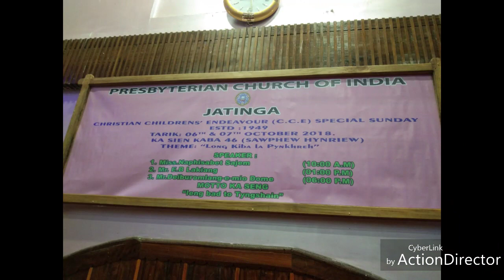Special Sunday Jatinga Christian Children Endeavor (CCE) 2018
A Special  Sunday of  Jatinga Christian Children  Endeavor (CCE) 2018 .